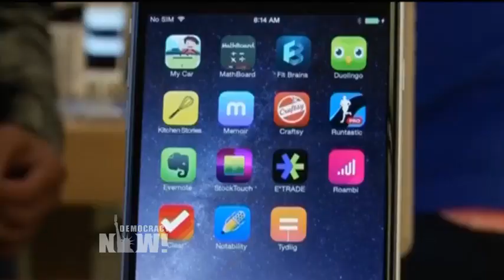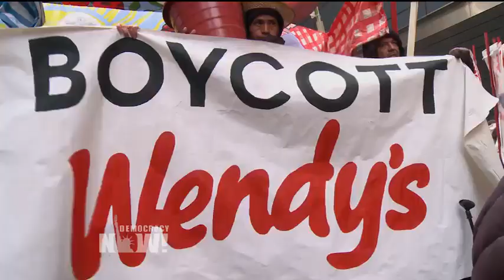Top U.S. & World Headlines — March 4, 2016